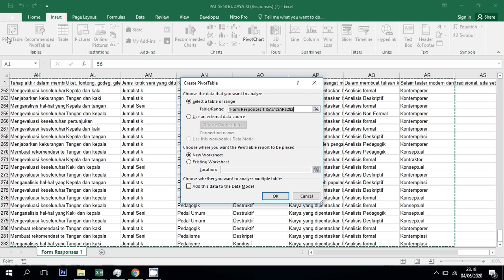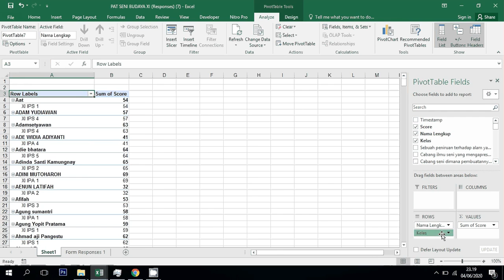Gak Sampe 1 Menit !!!, Shortir Data Ulangan Siswa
terima kasih